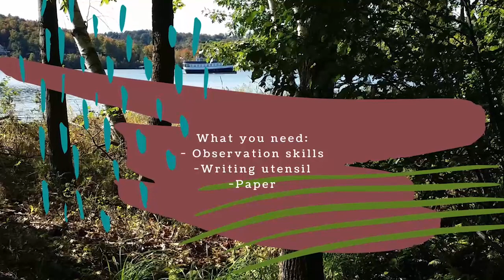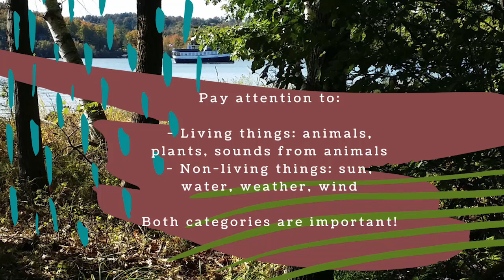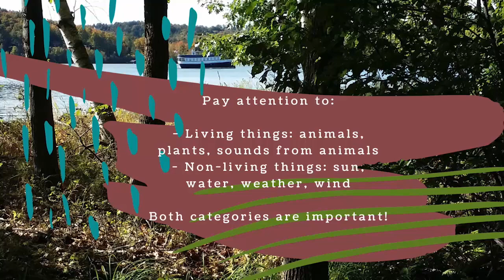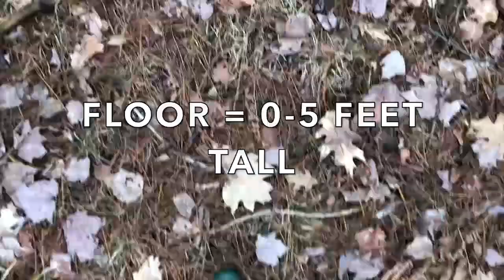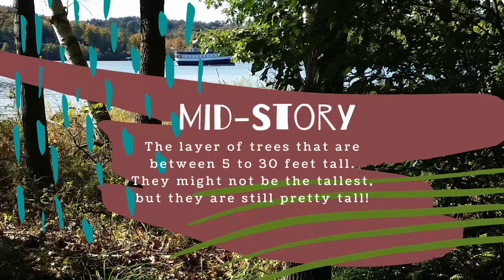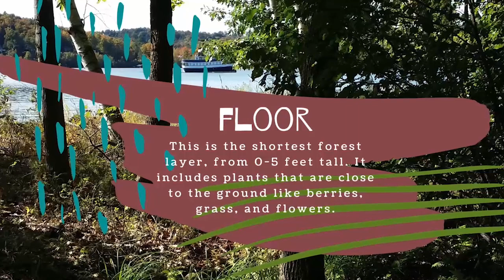"Life in the Forest with the Vermont Land Trust's" Katherine Hancock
Ideal for 3-5 grades. Join us each Friday at 11:00 AM to learn with Katherine Hancock at Vermont Land Trust’s Bluffside Farm about what makes forests special in Vermont. In this series, you’ll investigate the forest as a whole and the unique parts of trees and forest life that often go unnoticed.